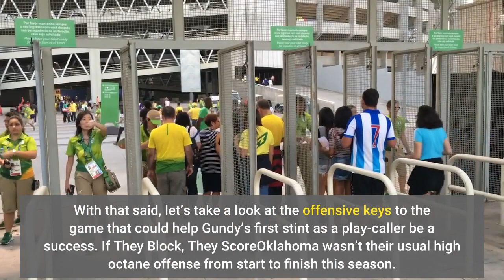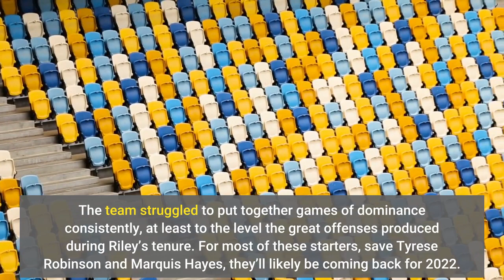3 offensive keys to the game as the Oklahoma Sooners take on the Oregon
Well, we’ve finally made it. The final game of the season for this year’s version of the Oklahoma Sooners. While many had hoped the Sooners would be playing on New Year’s Eve in the College Football Playoffs things didn’t quite work out that way. Instead, they’ll be suiting up one last time in San Antonio to take on the Oregon Ducks in the Valero Alamo Bowl. Bob Stoops will lead the charge as the interim head coach before giving way to new head coach Brent Venables. With Riley’s exit, the Sooners also lost their play-caller. While Jeff Lebby will be the head man in charge of the offense after this game as well, Cale Gundy will take the reigns as a first-time play-caller in 23 years of coaching. Gundy’s one-game stint as play-caller means we have no prior data or information to go off of in regards to how Gunday plans to call a game. With that said, let’s take a look at the offensive keys to the game that could help Gundy’s first stint as a play-caller be a success. If They Block, They ScoreOklahoma wasn’t their usual high octane offense from start to finish this season. Instead it was inconsistent performance at times. The defense seemed more reliable than the Jekyll and Hyde offense the Sooners put on display. At the root of that was the play of the offensive line. The team struggled to put together games of dominance consistently, at least to the level the great offenses produced during Riley’s tenure. For most of these starters, save Tyrese Robinson and Marquis Hayes, they’ll likely be coming back for 2022. If guys like Andrew Raym, Anton Harrison, and Chris Murray put together a good game to generate some positive momentum, look for the Sooners to score and score a lot. Games like the second half against Texas, the TCU game, or the Texas Tech game are just a few examples that when the offensive line played well, the Sooners could no wrong offensively. When you factor in the fact that Oregon will be without 17 players on defense. a bunch of those 17 players were players entered the season on their two-deep. And the biggest loss is that of Kayvon Thibodeax, who opted-out for the NFL draft. The goal of this game should be to attack his replacement and get started fast. Up Next: Share the Sugar